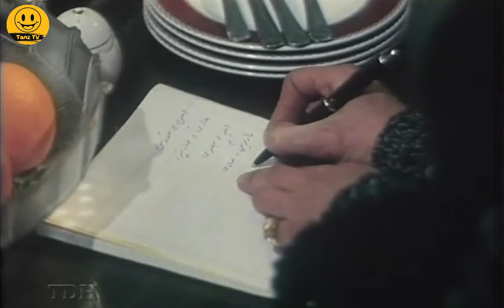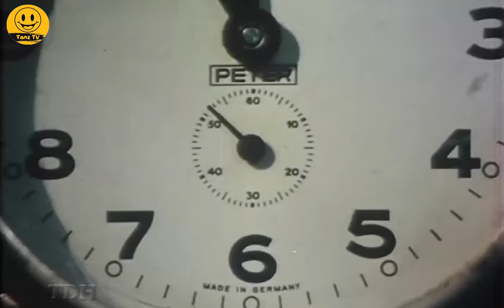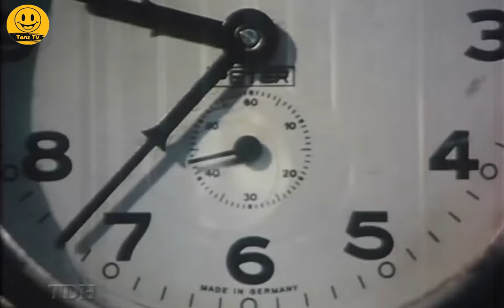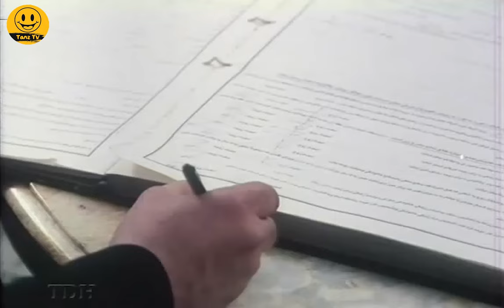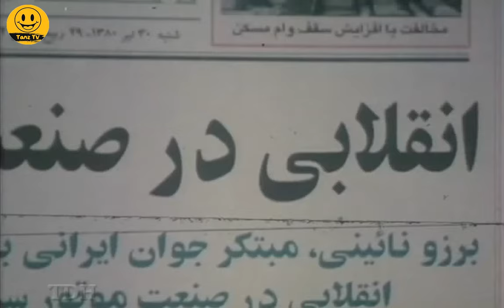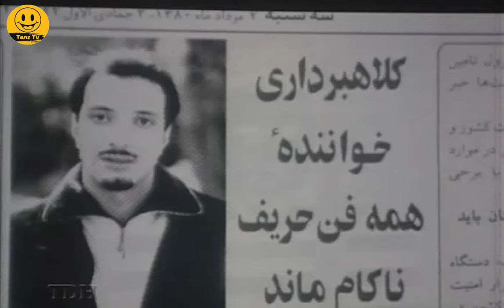فیلم سینمایی کمدی و به یاد موندنی نان و عشق و موتور هزار 😍😂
. نان و عشق و موتور هزار فیلم تماشایی دهه هشتاد
ساخته ابوالحسن داوودی کارگردان فیلم های مرد بارانی، تقاطع، رخ دیوانه و ...
خلاصه داستان فیلم کمدی نان و عشق و موتور هزار
 یارولی (اکبر عبدی) عموی باران (بهاره رهنما) که تنها نگهدارنده وی و قیم او نیز بشمار می آید، پس از تعلل باران در مورد ازدواج، او را موظف به تصمیم گیری و انتخاب همسر در مدتی معین می کند. باران که در مدت تعیین شده موفق به انتخاب همسر نشده است مورد توجه و علاقه برزو جوان تعمیرکار (سروش صحت) قرار می گیرد و…

داستان فیلم سینمایی کمدی نان_و_عشق_و_موتور_هزار 👆

عوامل فیلم سینمایی کمدی نان و عشق و موتور هزار 👇

بازیگران:
اکبر عبدی
گوهر خیراندیش
سروش صحت
بهاره رهنما
جمشید اسماعیل‌خانی
حسام نواب صفوی
امیر جعفری
ریما رامین فر
اصغر بیچاره
سپند امیرسلیمانی
ملکه رنجبر
احمد مهرانفر

کارگردان:
ابوالحسن داوودی

ژانر: کمدی

Naan va Eshgh va Motore 1000 Film Irani Full Movie

Brief story line of Film Irani Naan va Eshgh va Motore 1000
Yarvali (Akbar Abdi), Baran's uncle (Bahareh Rahnama), who is also his sole guardian, obliges her to make a decision and choose a husband within a certain period of time. Baran, who has not been able to choose a husband in the allotted time, will be noticed by the young repairman Borzoo (Soroush Sehat) and…

Cast:
Akbar Abdi
Gohar Kheir Andish
Soroosh Sehat
Bahareh Rahnama
Hesam Navab Safavi
Jamshid Esmaeil Khani
Amir Jafari
Rima Rmainfar

Director: Abolhasan Davoodi

Genre: Comedy